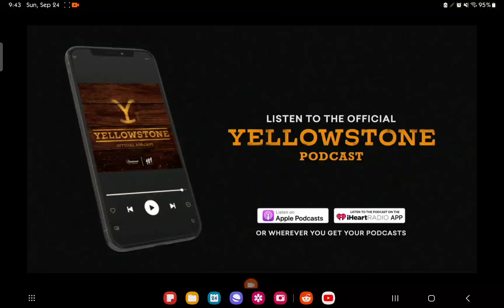CBS Split-Screen Credits (September 24, 2023) + Linson/Bosque Ranch/Treehouse Films/Paramount OP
It's been a while since I did this...Do keep in mind that two different generic themes play after the credits... something not heard of before.